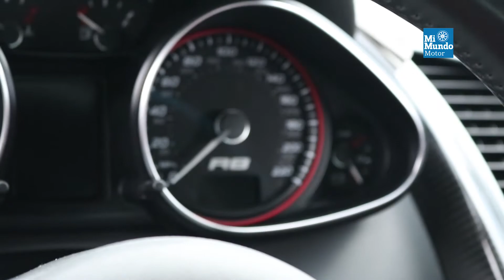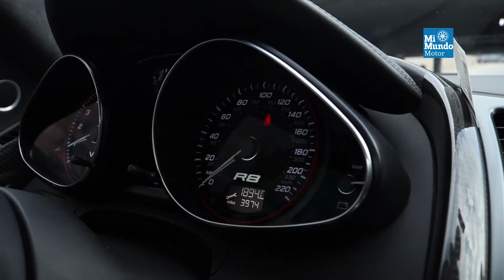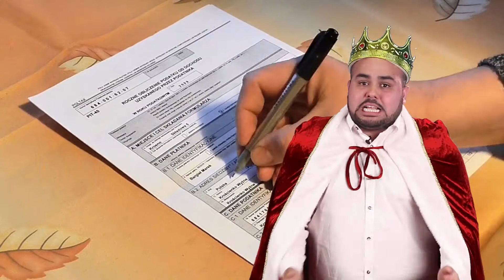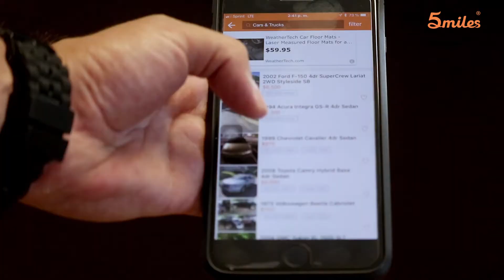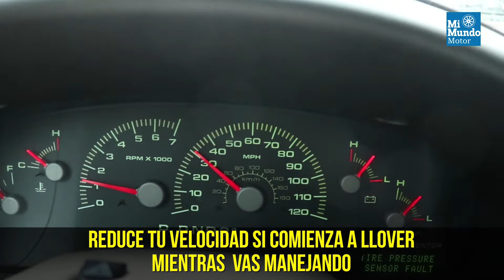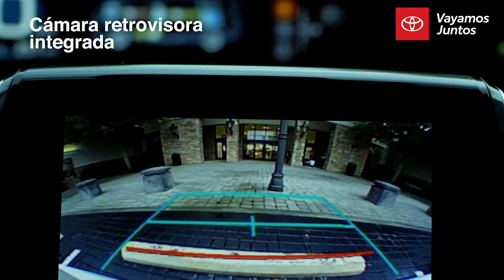Aprende a cambiar el anticongelante de tu vehículo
Quédate con nosotros MIMUNDO MOTOR 👍🚗